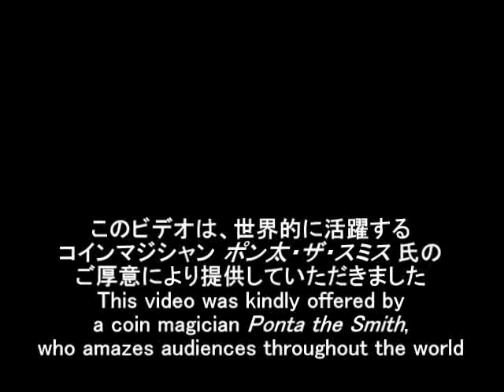Coincidence par Kreis